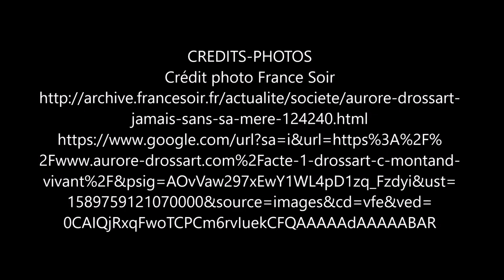Qui est le père ?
L’ADN fait-il le père?
Bien malin qui répondra à cette question. Aurore Drossart en a fait l’expérience.
Pour Aurore Drossart, Yves Montand était son père. Il n’y avait pas de doutes. D’ailleurs, elle lui ressemblait.
.Sur base des photos si convaincantes, les juges, devenus physionomistes, décident en septembre 1994,  que l’acteur Yves Montand était bien le père d’Aurore.

Cette vidéo a un coût.